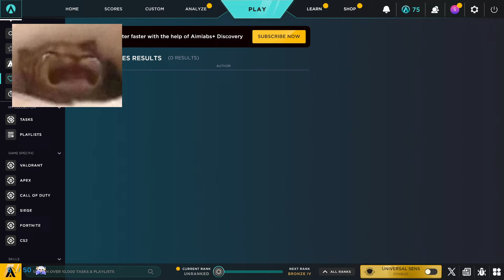[04/18/2024 Part 1] first time clove :D morning valorant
00:00:00 VALORANT with Abe, bnans, itsRyanHiga & Jane